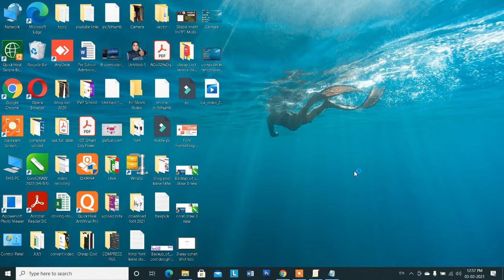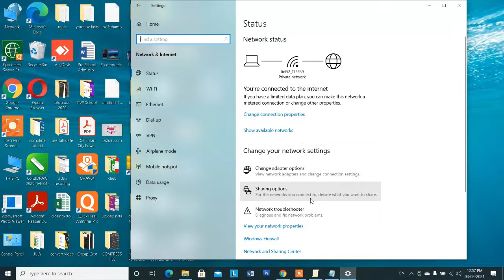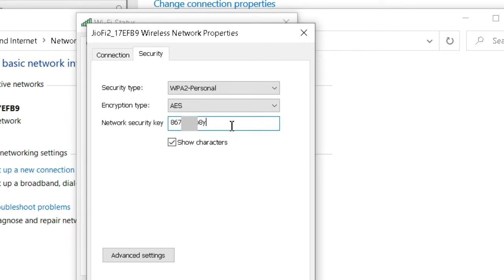Laptop me WiFi & Hotspot ka Password kaise dekhe | Computer me WiFi ka Password kaise pata kare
Namaskar dosto aaj hum aapko btane ja rahe hai computer laptop ke andar wifi password kaise dekhe dosto agar aapke computer ya laptop me wifi connect hai aur aap uska password bhul gaye hai tou aap use asani se dekh sakte hai aaj hum aapko kuch tips es video me bta rahe hai jiska aap use karke asani se wifi ya hotspot ke password ko dekh sakte hai ...